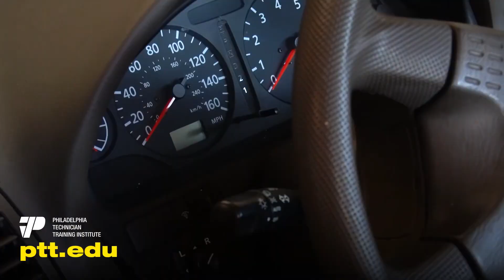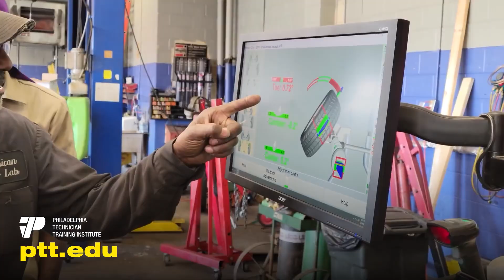Accelerate Your Future: Automotive Technician Training at Philadelphia Technician Training Institute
Ready to jumpstart your career in the automotive industry? Discover the comprehensive training programs at Philadelphia Technician Training Institute. From engine diagnostics to electrical systems, our hands-on courses equip you with the skills needed for success in today's automotive world.